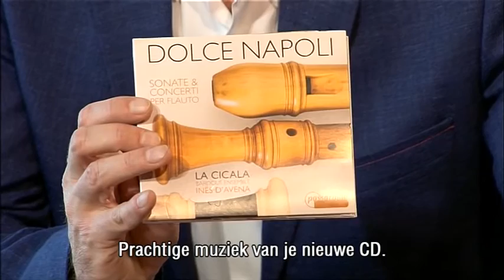Interview for Vrije Geluiden - Inês d'Avena/La Cicala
Melchior Huurdeman interviews Inês d'Avena

Broadcast May 3, 2015, 10.30 am (GMT +1) NPO1
This video was recorded @Bimhuis Amsterdam for VPRO Vrije Geluiden. VPRO Vrije Geluiden is a music program made by the Dutch public broadcast organisation VPRO.